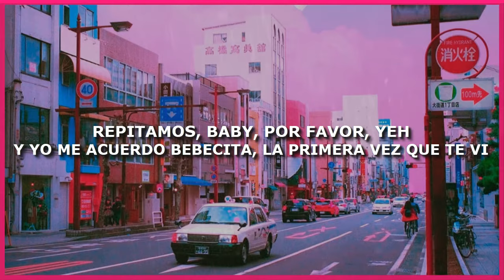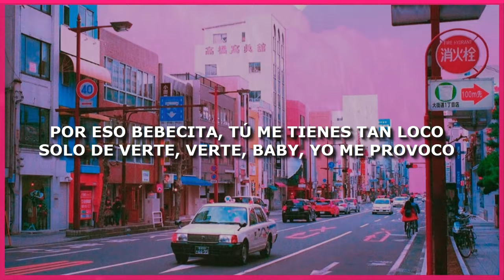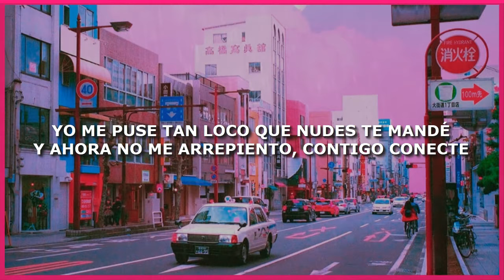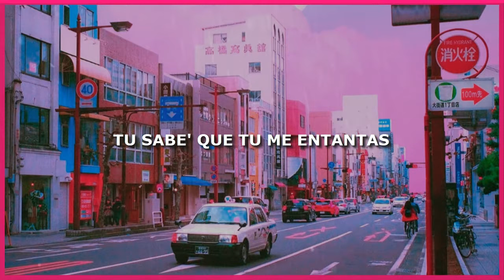Que es lo que me HICISTE mami HABLAME CLARO ya me estas GUSTANDO mas de lo normal/2 Problemas Letra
🎵 BLESSD ❌JAVIIELO ❌ NEUTRO SHORTY ❌ BIG SOTO | 🔥2 PROBLEMAS 🔥( REMIX ) (LETRA/LYRICS)
✅Disfruta de tus canciones favoritas y apréndetelas rapido!

Letra:

SOG, qué pista, pa'

Este es el remix (El Snto, baby)

Big Soto, Neutro Shorty

Y yo no sé qué tú me hiciste

La primera vez que hicimo' el amor

Ahora en mi mente hay dos problema'

Si estoy con ella o me quedo mejor con vo'

Y mientras yo me frustraba

Cuando a ti te tocaba

El cuello te besaba

Repitamos, baby, por favor, yeh

Y yo me acuerdo bebecita, la primera vez que te vi

Tú entrando a mi recámara, toda puesta pa' mí

Dice que hay que repetirlo pero que esta vez con weed

Y yo quiero volver a hacerlo pero no estás aquí

Te prometí llevarte al aeropuerto, eso va a ser

Pero la promesa es que tú algún día va' a volver

Cuando esté pega'o, mami y yo me gane un Grammy

Quiero que tú vuelvas conmigo de Miami

Tú tiene' algo diferente, baby, a las demá'

¿Será tu manera de hablar? No sé qué será

Bebecita, tú me tienes tan loco

Solo de verte, verte, mami, yo me provoco

La primera vez que hicimos el amor

Ahora en mi mente hay dos problemas

Si estoy con ella o me quedo mejor con vos

Mientras yo me frustraba, ay

Cuando a ti te tocaba, ey

El cuello te besaba, ay

Repitamo', baby, por favor

Me estoy volviendo loco, no sé si estar con una

Y estamo' lejo' pero nos queda cuida la misma luna (Mmm)

Soy un desastre en el amor, sin duda' (Eh)

Un mentiroso que a las do' amor jura (Oh, yeh)

Te pienso en la ciudad cuando estoy paseando (Yeah, yah)

Tu sexo explícito me está matando (Oh)

Me tiene' mal, me está' manipulando

Sabes que estas gana' nos carcome a ambos

Y yo estoy loco, loco por las do' (Do')

Si esto e' un pecado, perdóname Dio'

Y yo estoy loco, loco por las do'

Si esto es un pecado, perdóname, Dio'

¿Qué e' lo que me hiciste, mami? Háblame claro

Que te estoy pensando más de lo normal

Creo que tus beso', bebé, a mí me enviciarion

El olor de tu perfume a mí me pone mal

Yo quiero ponerte en cuatro

Sin despegarme hacerte llegar

Despué' de esa noche te vivo pensando (Pensando)

Y por tí cometo otra infidelidad (Shorty)

Y yo sé que el infierno me está esperando

Y no quiero que piense' que soy desleal

Ya quiero que vuelva' y tenerte en mi cuarto

Por un culito así sí vale la pena pecar

No sé qué hacer con las do', pero a mí me dió contigo

A la hora que quieras comerme, el plato está servido

Quiero entrarte, sí, pero en doble sentido

Pa' que en otra vida vuelva' a querer conmigo

Y te llevo pa' la isla

Aunque despué' te busquen como convicta (Uh, uh-uh)

Un culo así no se ve ni en revista'

Y por eso le tiran to' los capo' y los artista' (Yeah)

Y por eso le tiran to' los capo' y lo' artista' (Yeah)

Y yo no sé qué tú me hiciste (No, eh)

La primera vez que hicimo' el amor (Woh-oh-oh-oh)

Repitamos, baby, por favor

Que te gusto lo noto

Neutro Shorty, Javiielo

El Bendito y Big Soto

Te la dedico